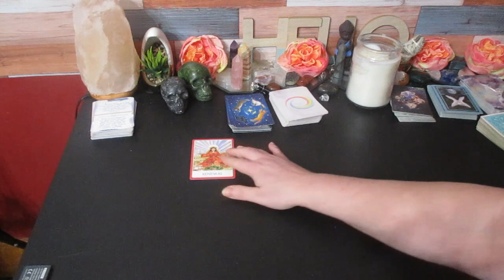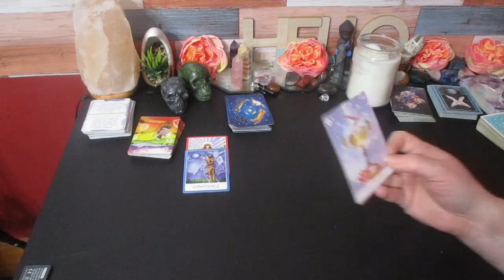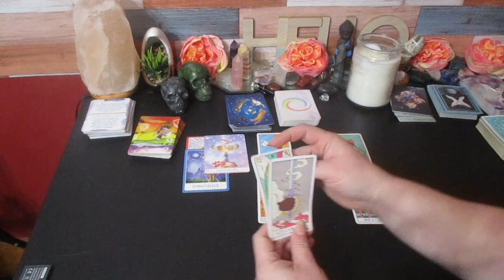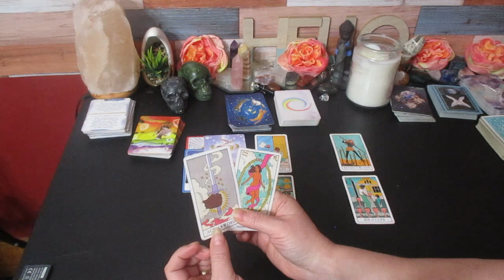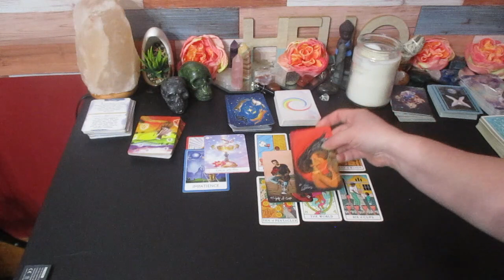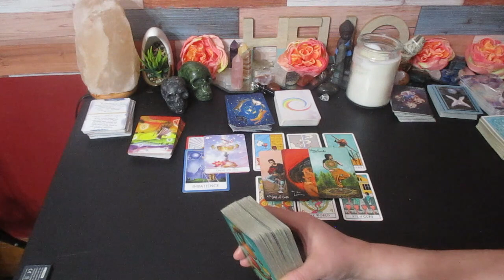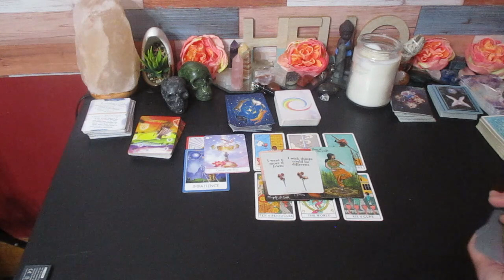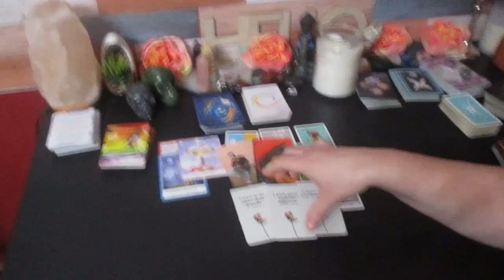❤️ ARIES LOVE ♈ "Don’t Overlook This Person Aries, Spirit wants You to Notice Them!" 😯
❤️ Aries ♈

Much love!
~Renee G